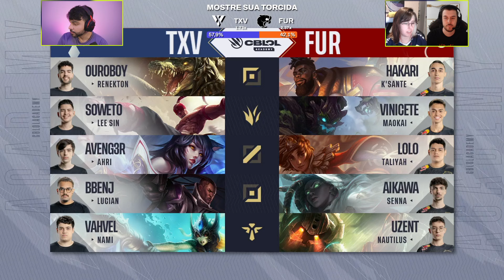FURIA x TROPA XV | Jogo 2 - MD3 | Play-in - CBLOL Academy 2024 | IDL